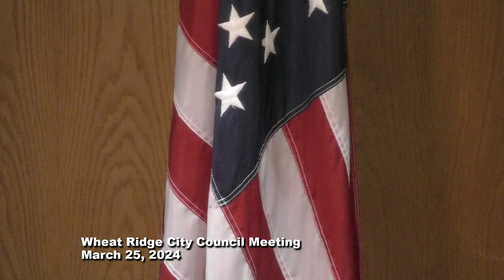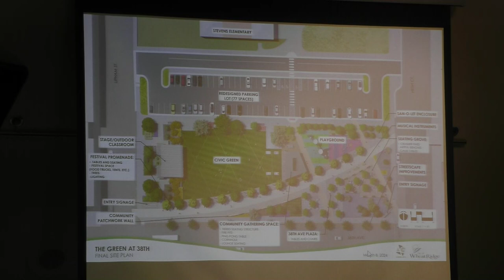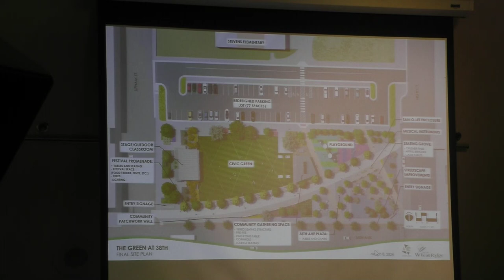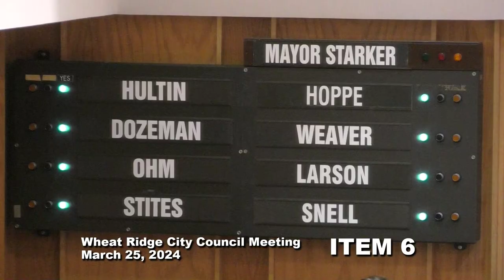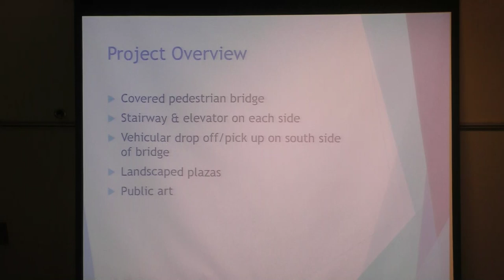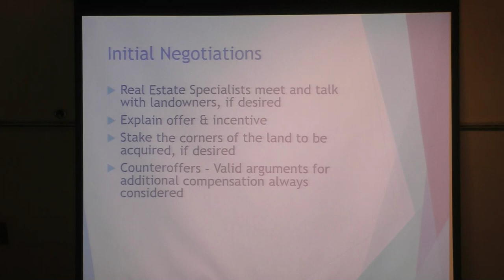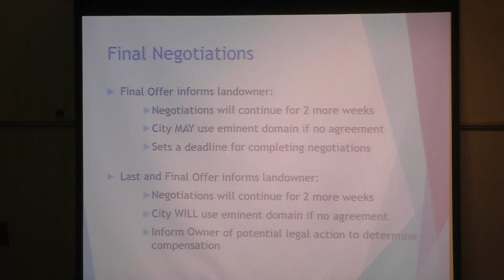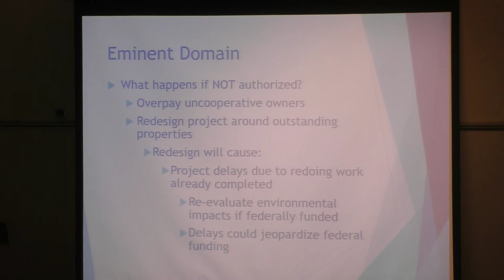Wheat Ridge City Council and Special Study Session 3-25-24